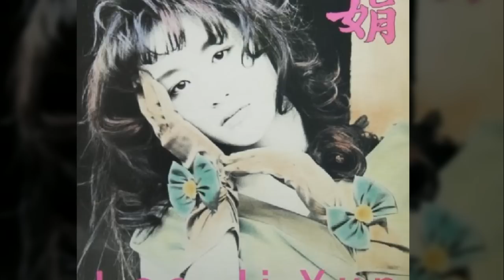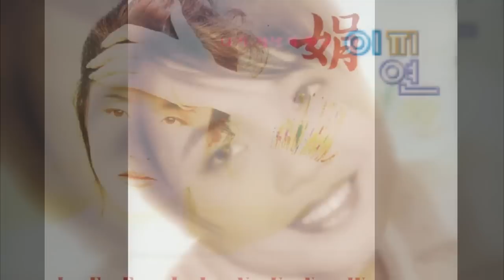이지연 (Lee Ji Yun) - 그후론 (After that)